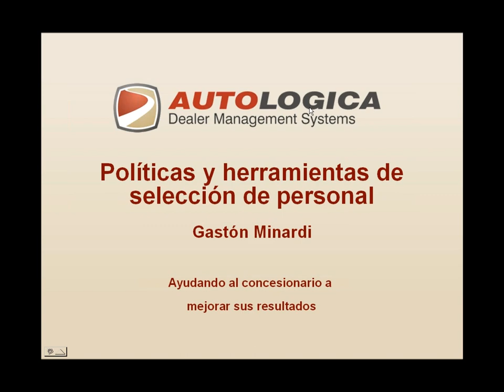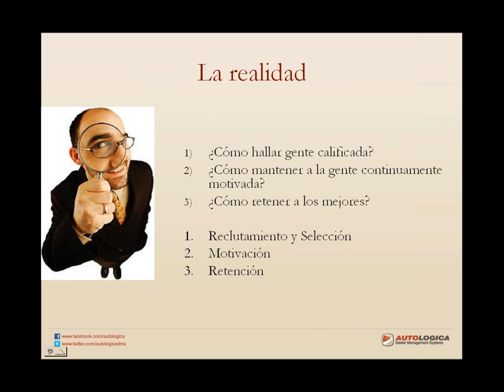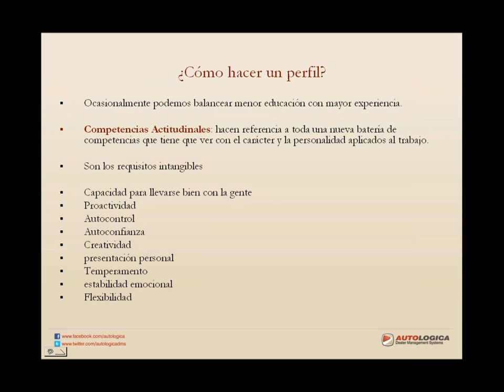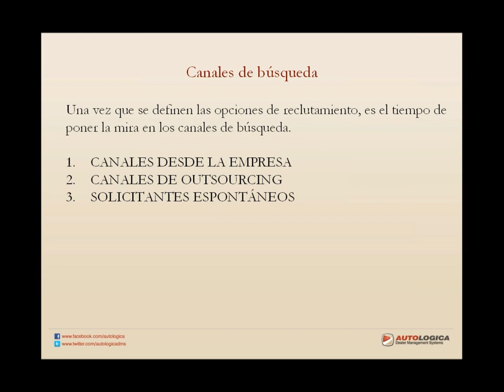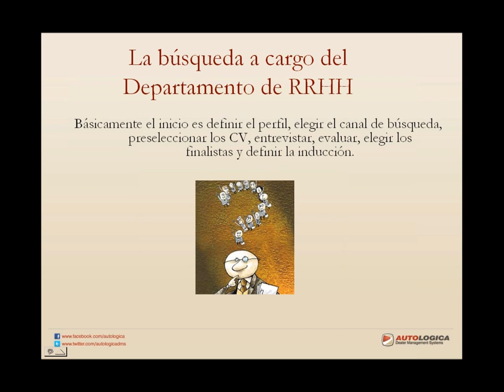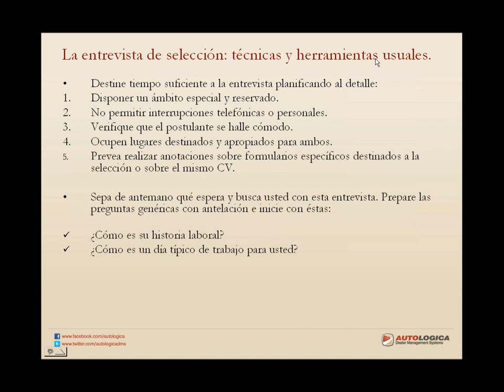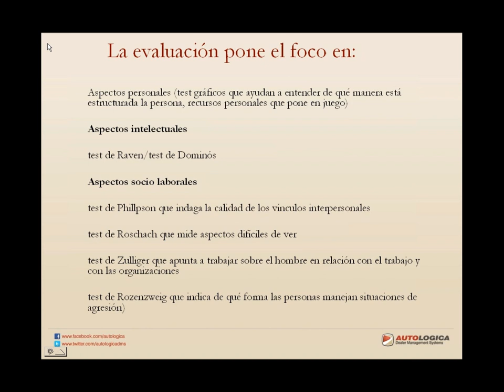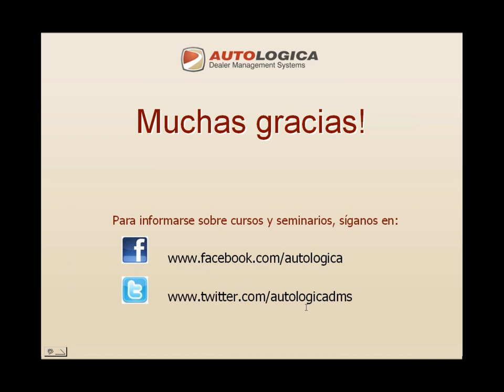Academia Autologica - Herramientas de selección de personal - Seminario completo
Herramientas de selección de personal (Seminario completo)